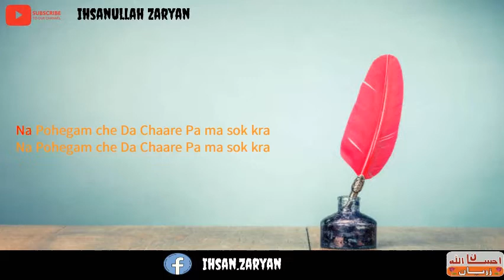Rahman Baba Poetry/رحمان بابا/New Poetry 2020/Ihsanullah Zaryan/Pashto best Poetry